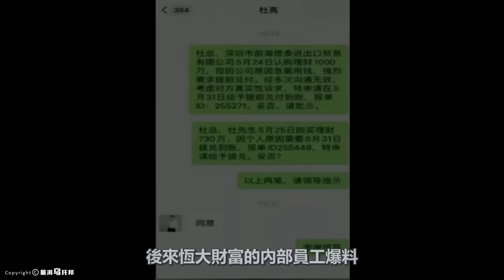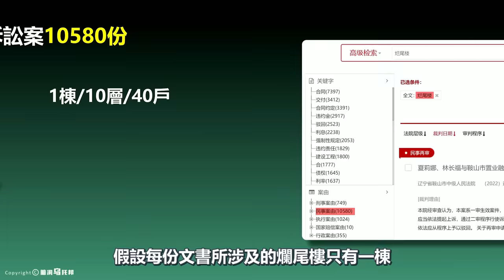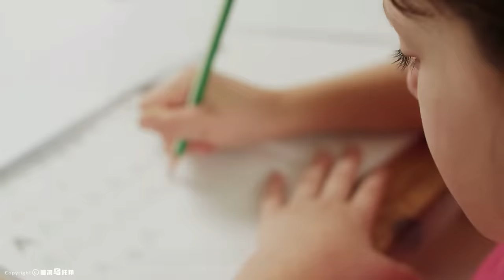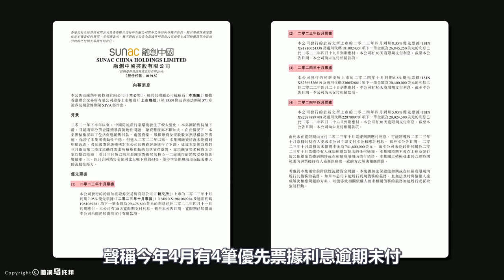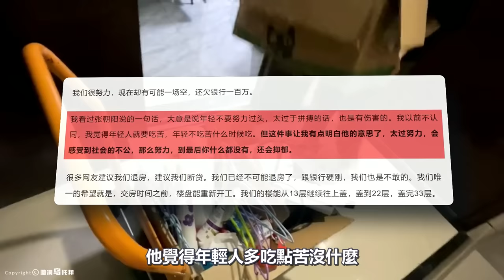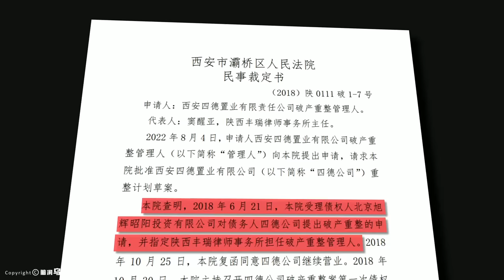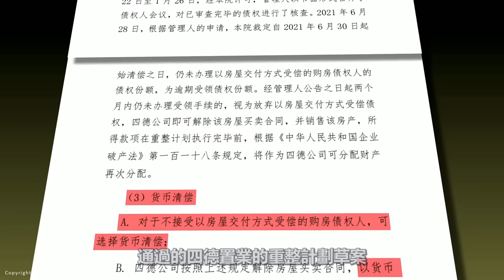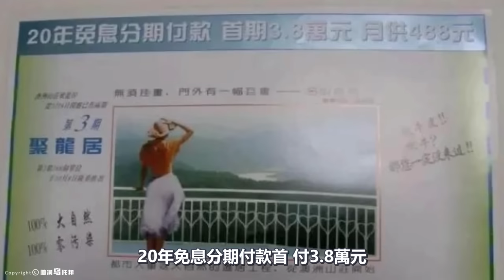西安爛尾樓上熱搜！全國數百萬人深受其害！查閱大量案例，我發現了爛尾樓背後不能說的秘密…[She's Xiaowu @ndwtb]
🔔 Credit
歡迎點贊，評論和轉發 💗 💗 💗